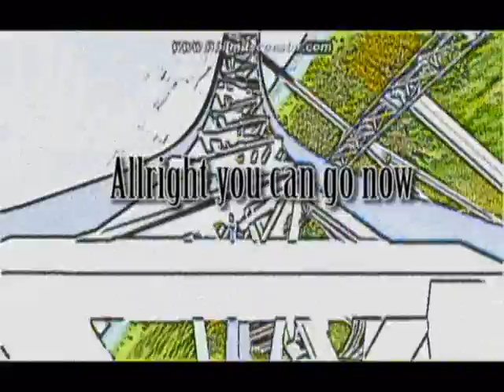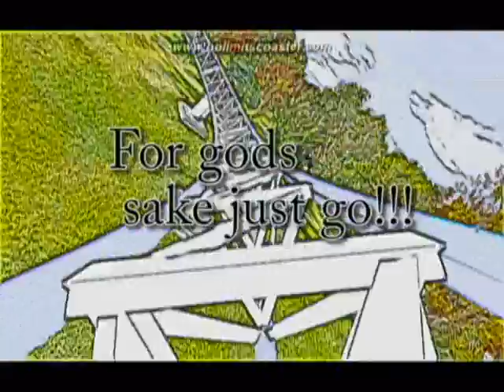Cruise Missile (No Limits Coaster)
this is my newest MAJOR PROJECT in NL (by major i mean, ahg, 3ds, custom supports)

Please Ignore the following it is to gain views
halo 2 online xbox 360 kingdom hearts awesome ZOMG OMG wow super mario brothers nintendo wii smash brawl melee link zelda shiek myth legend tactic fishing boat cool nice bitch cat fight ass boob fat monkey sexy paris hilton american idol wrestling random secret level ending sonic incredible ps3 ps2 how to fix asian pride fight ownage owned own3d pwned pwn3d pwnage special move ccrazy mortal kombat skill mexican carlos mencia samoa shit poop crap WTF yo mama momma jokes diablo 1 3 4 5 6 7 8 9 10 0 lol ROFL money price world of warcraft imp character class final fantasy metal gear solid car toyota iPod mini nano big giant japan china stupid people jk snoop dogg ecw WWE WWF backyard hell nightmare sega saturn 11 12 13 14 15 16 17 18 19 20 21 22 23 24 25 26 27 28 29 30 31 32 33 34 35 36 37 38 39 live stand up comedy no chance pking runescape ultimate showdown 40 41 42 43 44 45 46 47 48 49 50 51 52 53 school skool 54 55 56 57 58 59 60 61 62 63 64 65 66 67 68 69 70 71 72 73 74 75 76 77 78 noob n00b loser win winner stock match ken vs wall megaman speed run ganon ganondorf fairy 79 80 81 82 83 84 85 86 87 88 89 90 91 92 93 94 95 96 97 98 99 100 numbers math suck sucks damn pure real TNA impact raw smackdown sony bill gates microsoft zoom youtube movie preview TV of mac tunes music fall out boy breaking benjamin funny bloopers mishaps barbarian guard shield weapon watch out maybe trick magic card blackjack texas poker chess game checkers sleep dog beagle dude paladin vid rule fire ice wind forest explore where the is matt john james bond never in end song lyric lyrics MTV next mind of mencia carlos bad ball rope snake brown NFL countdown launch MLB NBA and deja vu run diary jane power desk adventure board bored screw around hardcore amazing highlight reel master kung fu fighting sting death emo kid clean dirty title belt world george bush united states deathmatch kill double triple reel big fish tekken ign boom explosion soul pin masta yellow blue purple green red color colors strong muscle anime naruto yugi box boxing family guy FOX flame ninja air element skate tony hawk faint die ha felony murder case crime batman superman ranger chuck norris retard war week month year time beep long ring neck amulet diamond assasin dead solo night csi miami fan club lu bu dynasty warriors honda science art paint mario luigi mansion connect cat kitty call duty german hunt down women child prodigy children sniper rifle shotgun SMG tristram uber baal save farm broke broken arm leg hand nazi nazis democracy iraq debate unit point points spend pretty deuce ace ventura space outer alien aliens area rental gamefly trade merchant suicide jump grenade plasma driver drivers ed new york tall short los angeles L.A. LA scale apple banana kansas asia zip code cheat grand theft auto outtake outtakes laser lasers plasma beam assault rifle ness donkey kong young stop drop roll barrel adam low insane psycho sid metroid smus canada sports sports play top zombie zombies simpsons homer bart run rap rapper cent eminem tips q w e r t y u i o p a s d f g h j k l z x c v b n m throw pass stealth watch bob steve splinter cell dragonball go away xplay x-play voice battle network sprint phone motorola love eyes family ew ow nextel bench vacation florida new news dave david puzzle rubik cube genesis threat guardian champ champion earth duh rey mysterio fall kumbaya gay lord darth vader star wars comic mugen peace emo home g AOL america the in only why who what where what shoe shoes reebok mexico damn fag nike batista animal michael jackson toy mr mr. bros. bros aruba jack jill jake heihachi elbow cnadian destroyer lol LOL counter 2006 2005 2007 ogre star mushroom mythology book read reading radar ass butt call red sox yankee yankees january febuary march april may june july august september october november december guild wars day wake me up when ends best dvd trailer icon spartan master chief lockout captaion keyes key keys lunch breakfast dinner trix meat mcdonald mcdonalds bone bones home run king phantom gourmet town city shack nick nickeloden central ready steady go utada diz mickey mouse disney classic classics riku kairi sora anit form credit card debt boy girl glass nation killer killa queen whip wrong right talent abc VH1 cinderella cbs rampage strongest man ever steroid steroids former forms remote contol damage percent trash talk ho hoe hoes ludacris pussy cat dolls mucho grande spanish chant eddie guerrero eddy karate chaos strike him her it gum chew ok moblie myspace enough this that them dark light darkness horror